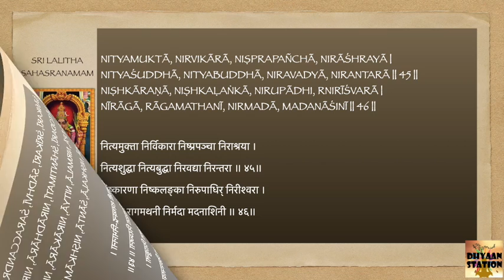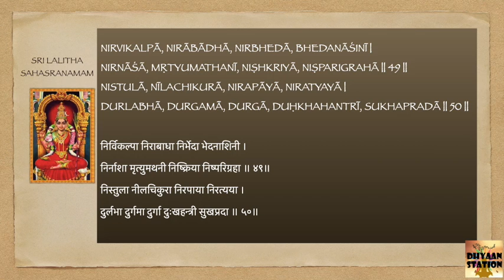Lalitha Sahasranamam | 41-50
Learn Lalitha Sahasranamam with sneahsclicks Dasara 2020